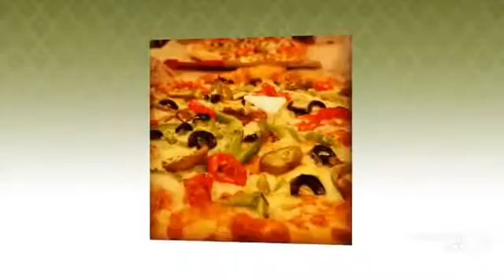'I Love Pizza' contest.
Here is our Mens Day special photography contest story.